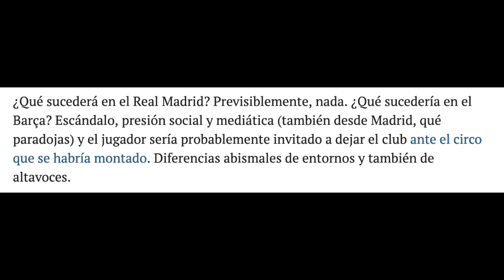"EL BARCELONA SÍ DESPEDIRÍA A BENZEMA" | EN SPORT LE DAN UNA SECCIÓN DE HUMOR A ERNEST FOLCH